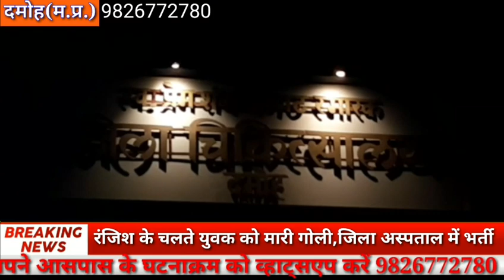रंजिश के चलते युवक को मारी गोली जिला अस्पताल में कराया गया भर्ती||world boss news channel damoh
दमोह ब्रेकिंग

रंजिश के चलते गोली मारी।

किसी रंजिश के चलते भगत सिंह लोधी को गांव में ही रहने वाले राजेंद्र उर्फ बबलू लोधी नामक व्यक्ति ने गोली मारी

गंभीर हालत में कराया जिला अस्पताल में भर्ती पुलिस कर रही मामले की जांच।

 देहात थाना क्षेत्र के जबलपुर नाका चौकी क्षेत्र के तेजगढ़ खुर्द का मामला।